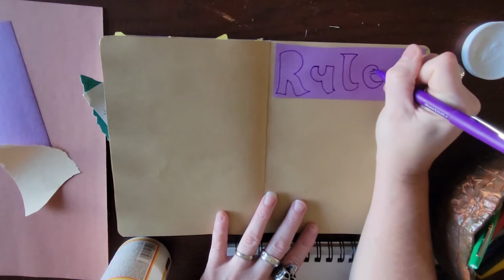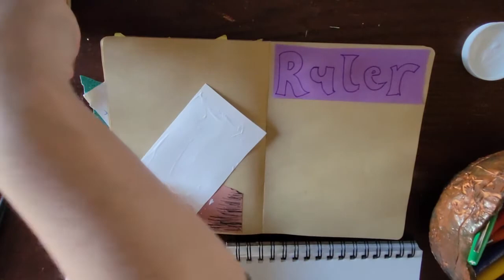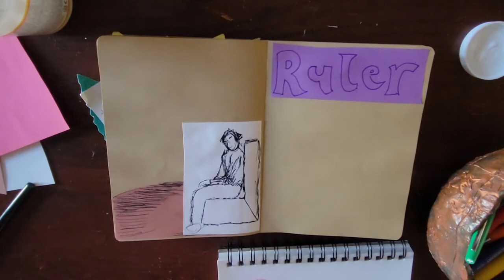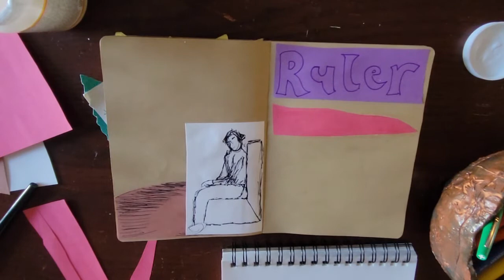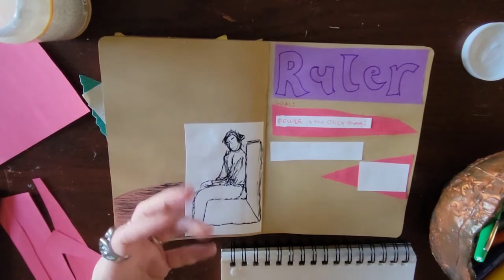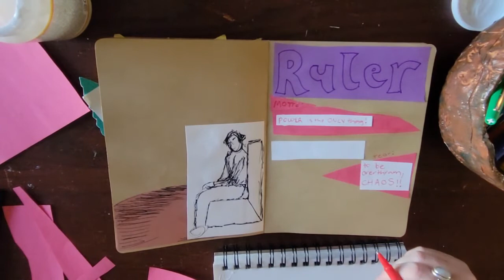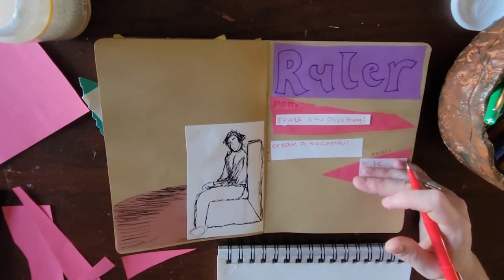Art & Archetypes ~ The Ruler 🤴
Salute to this LAST uploaded Art & Archetype video. 🎊

If you are here in Dec. 2021, I want to thank you for staying with me in real time.
If you are here at another time and are exploring the archetypes, feel free to do this in ANY order! I hope you find it entertaining and informative. 😉

In this installment, we are evaluating The Ruler archetype. It has been so enlightening to learn about this archetype! I found so many cool things about how this archetype interacts with people and themselves! 🤼

The Ruler has a lot of the qualities you would think of when thinking of a Ruler, King, Queen, Boss, or Leader. They have such a vision for the future of their peoples. Usually, this vision has been manifested as a result of being ruled by something they didn't agree with and harness their own influence to take action into their own hands! 📏🙌

I hope you find this exploration enjoyable! Please feel free to let me know your thoughts on this archetype below! ⏬💬
🛑TAKE THE QUIZ BELOW TO SEE WHICH ARCHETYPE YOU ARE! 🛑

RESOURCES:
ARCHETYPE ARTICLES

TO END, THIS WEBSITE WAS FUN BECAUSE YOU CAN TAKE A QUIZ TO SEE WHICH ARCHETYPE YOU ARE! 👇